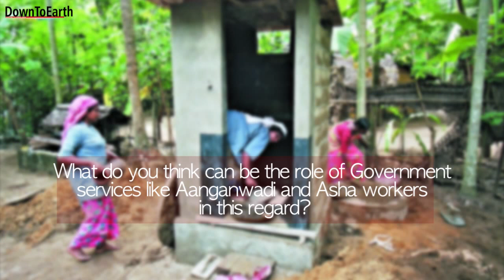"India is the Graveyard of Community Led Total Sanitation"- Kamal Kar Interview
Community Led Total Sanitation (CLTS) is an innovative methodology for mobilising communities to completely eliminate open defecation (OD). Communities are facilitated to conduct their own appraisal and analysis of open defecation (OD) and take their own action to become ODF (open defecation free).

Dr. Kamal Kar is a specialist in livestock production, agriculture and natural resources by training, with special interest in Social and Participatory Development. He has worked as an independent consultant in South and South East Asia, Africa and Latin America for bilateral, multilateral and international agencies, including the World Bank, WSP, the Asian Development Bank, DFID, UNICEF, UNDP, Ireland Aid, GTZ, and a number of International NGOs, including CARE, Plan International and WaterAid. From 2006 to 2009, he also worked with IDS as a consultant on the DFID funded project Going to Scale? The Potential of Community-led Total Sanitation and subsequently colaborated on Irish Aid and Gates Foundation supported action learning and networking projects on CLTS until 2010 when he set up his own organisation, the CLTS Foundation in his hometown of Kolkata, India.

At the heart of CLTS lies the recognition that merely providing toilets does not guarantee their use, nor result in improved sanitation and hygiene. Earlier approaches to sanitation prescribed high initial standards and offered subsidies as an incentive. But this often led to uneven adoption, problems with long-term sustainability and only partial use. It also created a culture of dependence on subsidies. Open defecation and the cycle of fecal–oral contamination continued to spread disease.